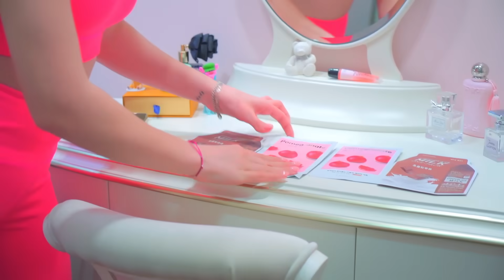¡Las Cheerleaders asustaron a los jugadores de baloncesto con su belleza!